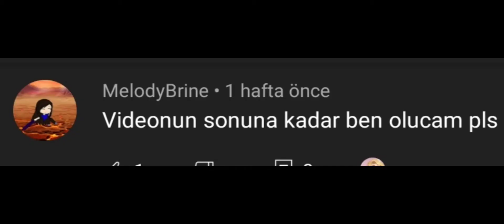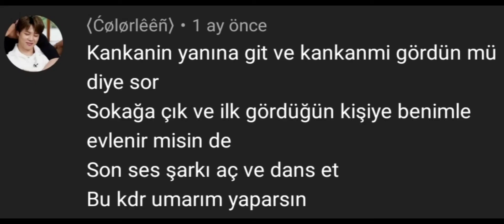200 Abone Özel Dare Videosu ❤️